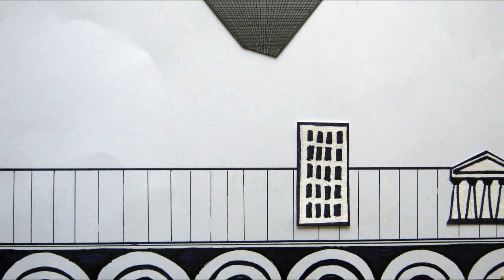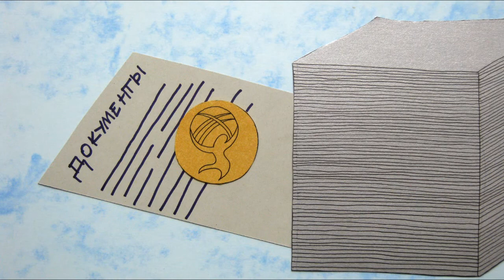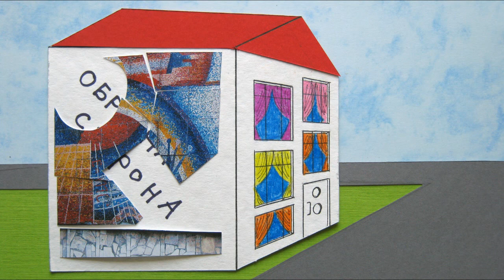ХАМанимация. Выпуск 2. Мозаики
ХАМанимация - альтернативные новости о Бишкеке (совместный проект Мастерской критической анимации ШТАБА и арт-коллектива ХАМтуалы). Второй выпуск повествует о том, как власти и креативная партия "Жизнь Без быдла" пытаются освоить наследие советского прошлого, а именно - мозаичные панно, отягощающие бишкекские торцы и фасады. "Владелец мозаики решил продать ее на аукционе и демонтировал торец многоэтажного жилого дома...".

Караоке-клуб "Запой", о котором идет речь в этом ролике, - не вымышленное, а реальное заведение (на пересечении Чуй-Суюмбаева).

Слушайте наши новости и голосуйте за партию ЖББ сомом, а главное, сердцем!

Можно ли продать мозаики? - см.